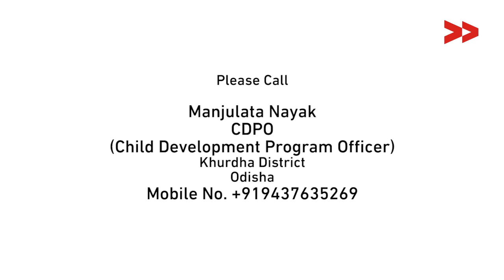Malnourished Children in capital city of Odisha - Nitu reports for IndiaUnheard